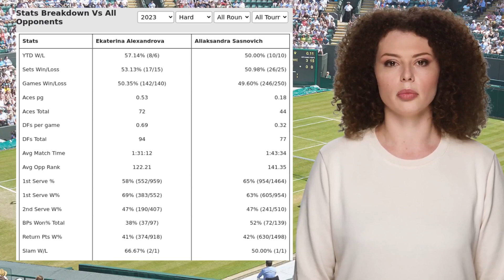ALEXANDROVA VS SASNOVICH PREDICTION H2H | TENNIS IN THE LAND SECOND ROUND TENNIS PREDICTIONS TODAY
Alexandrova VS Sasnovich  Prediction H2H at Tennis in the Land Second